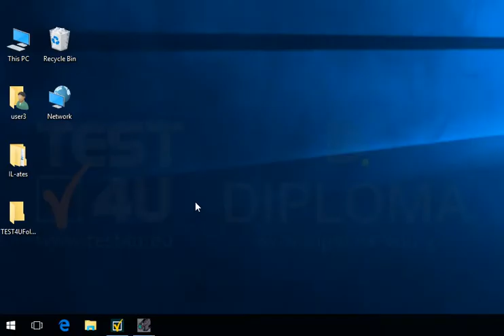Cancel the printing task that is taking place in the PS_Printer.